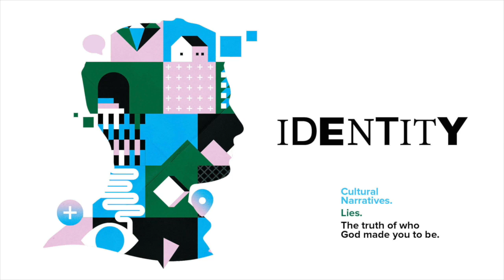I Am What I Have | May 7, 2023 | "Identity"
search for ‘The Journey West County,’ and follow the login instructions to access our digital bulletin, register for events, sign up for groups, watch past services, and give.

The Journey West County
625 N Meramec Station Rd, Ballwin, MO 63021
Lead Pastor - Tim Holley